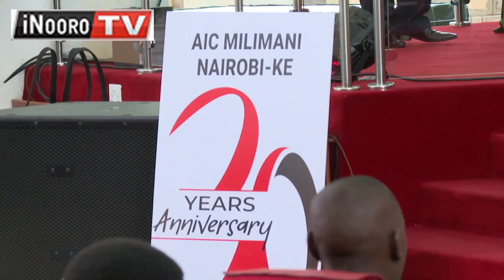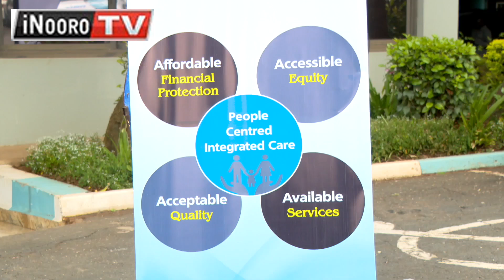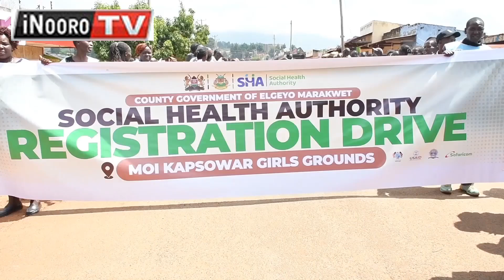President gũtumĩria ndereti ya kũhagũra mũnini wake